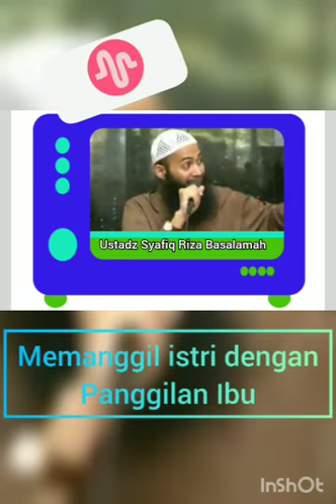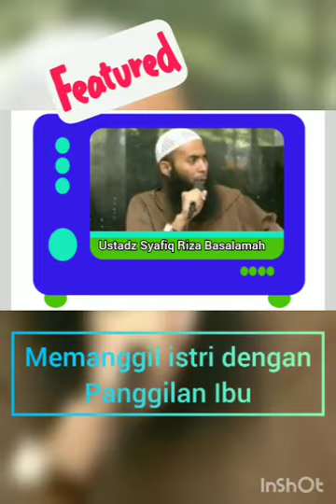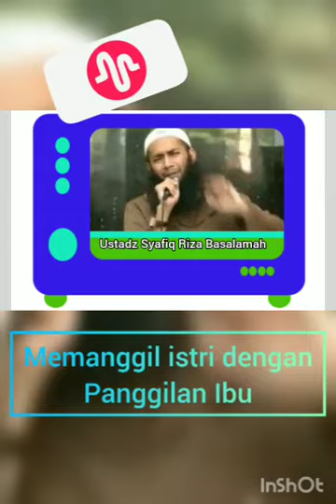Memanggil istri dengan panggilan ibu